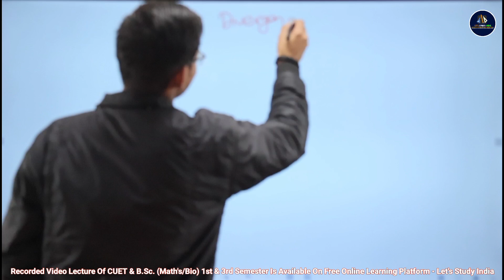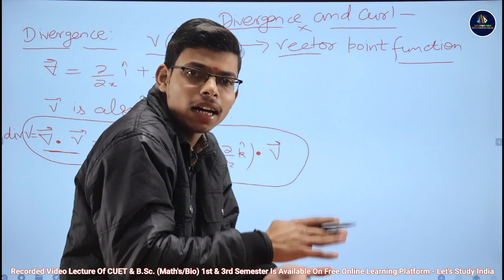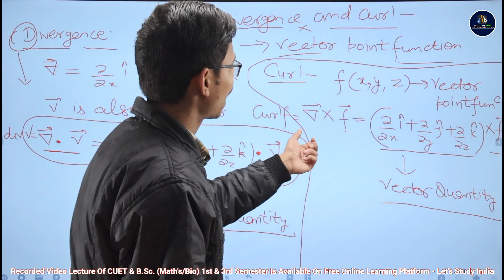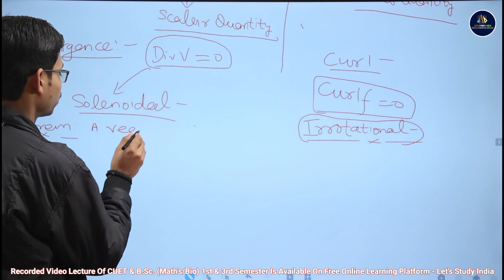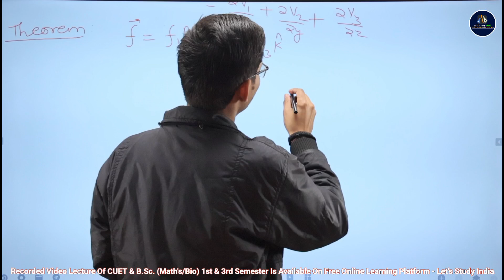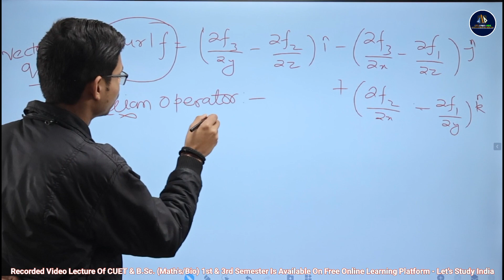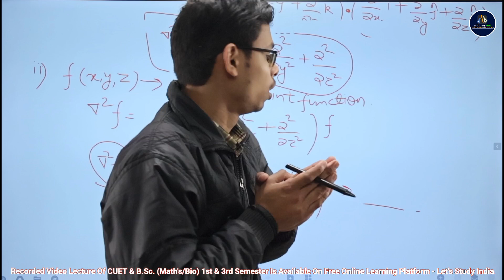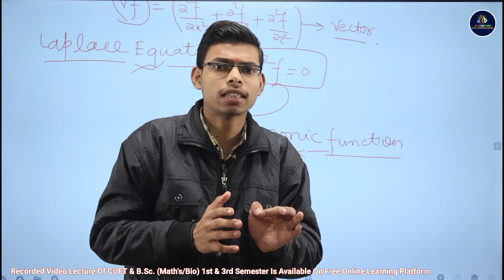Introduction Of Divergence And Curl | B.Sc. Math's 1st Semester | Avanish Sir